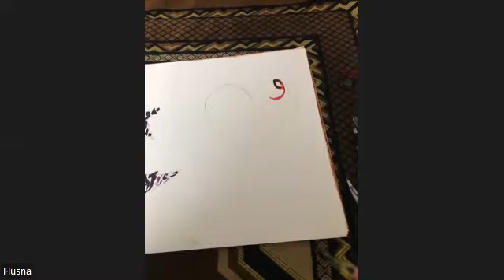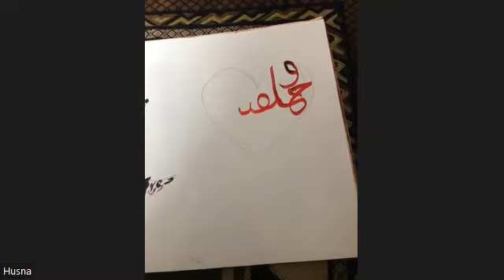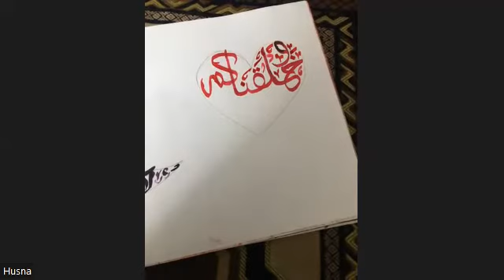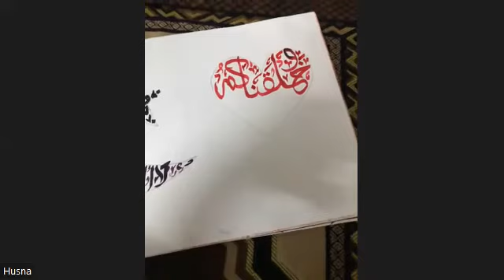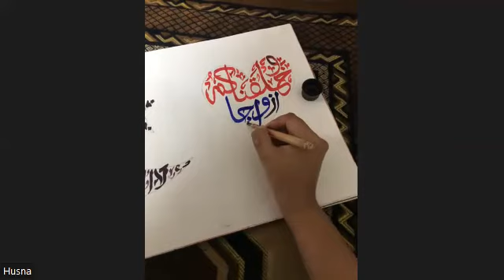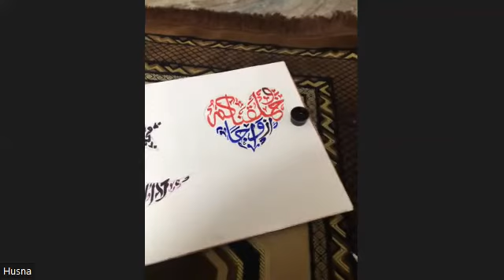Advance calligraphy // we created you in pairs